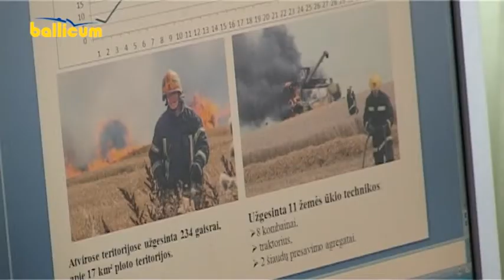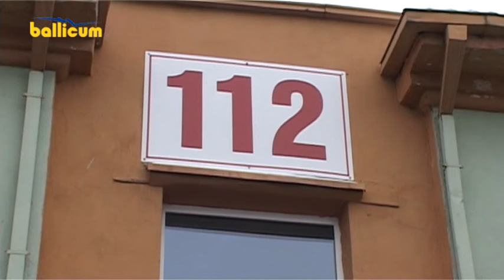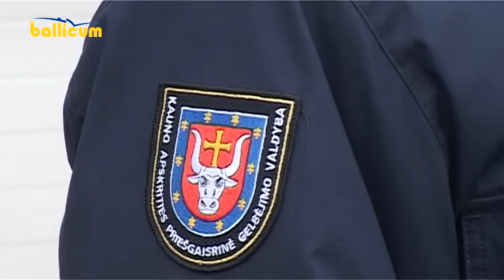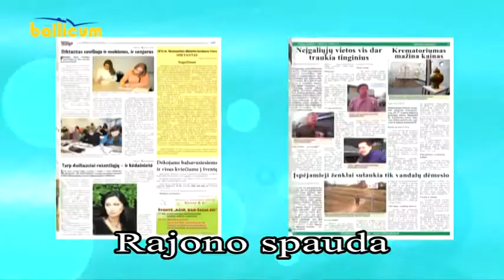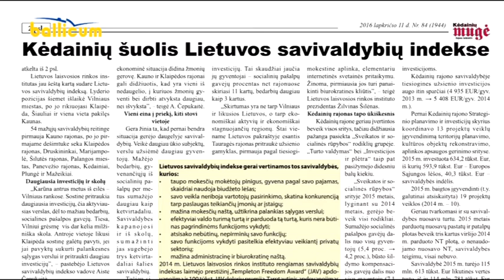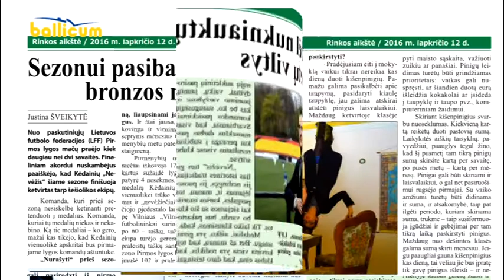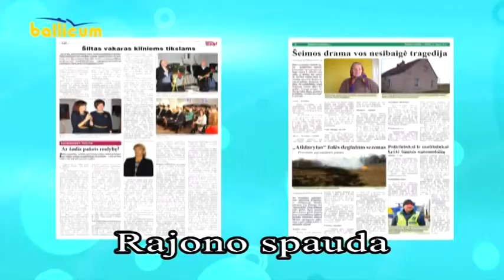Kėdainių Žinios 2016 11 11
Dantų protezavimo laukia daugiau nei 300 kėdainiečių.
Kėdainių PGT darbą pradėjo naujas vadovas.
„Ryto“ progimnazijoje išrinktas naujas mokinių prezidentas.
Kėdainių dziudistai džiaugiasi geriausiomis naujojo sezono pergalėmis.